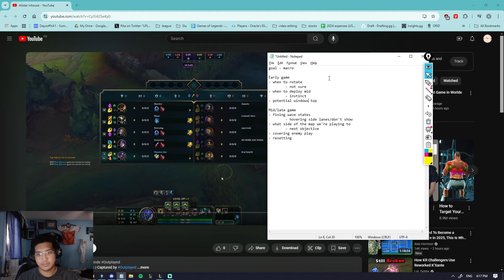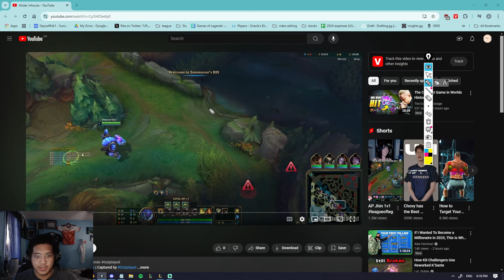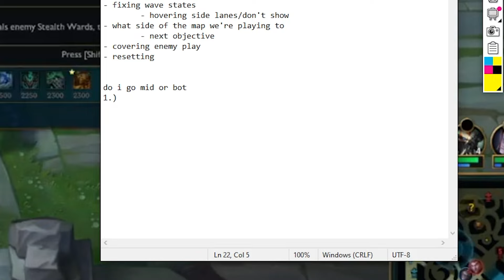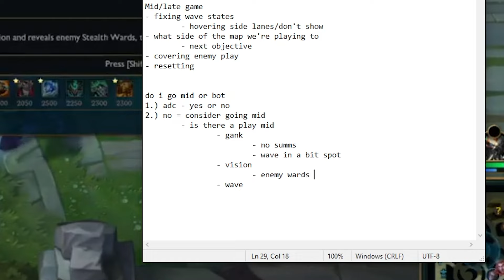Former LCS coach teaches CHALLENGER support when to deploy mid or bot | PART 1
In this video we will be discussing early game support macro. When to roam and open